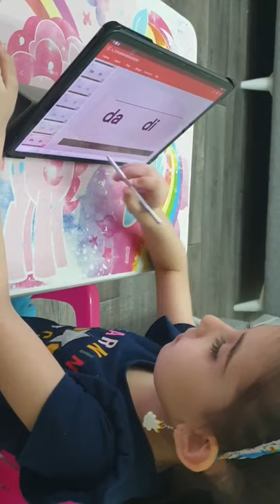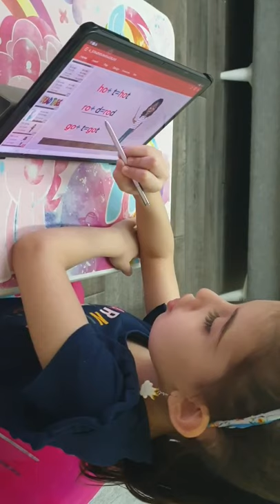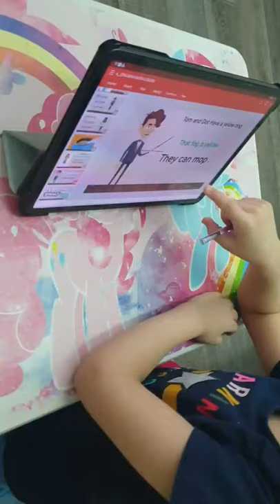Reema_International_School 📙Reading sight words is fun📙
📙Reading sight words is fun📙
❤️KG3B❤️
👩‍💻T.Enas  👩‍💻